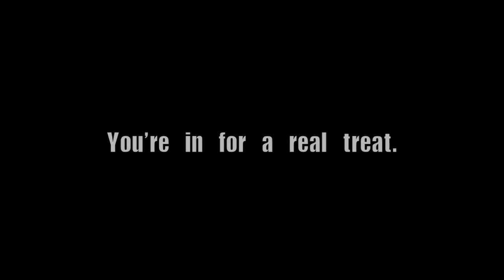FIFA Dad Bod Cup